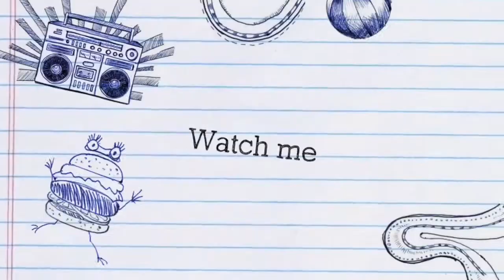Akshaj enjoying big time !!! Home Cinema Experience First time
Getting rid of TV and enjoying home Cinema First time was such a FUN !!!